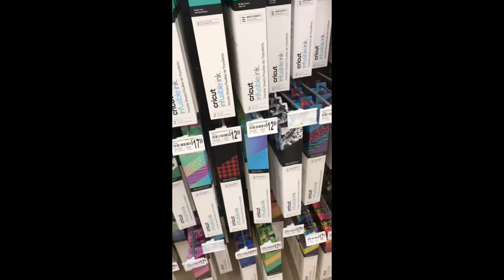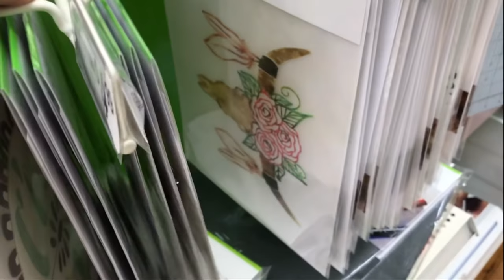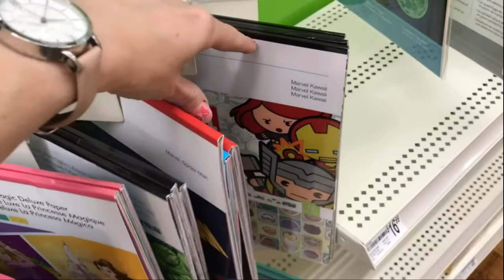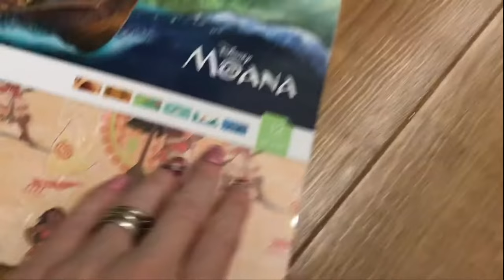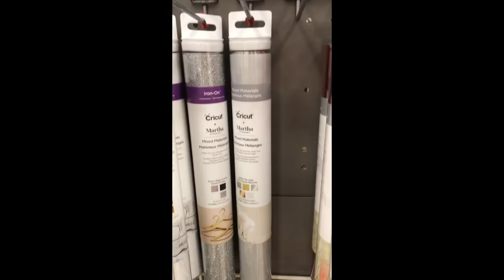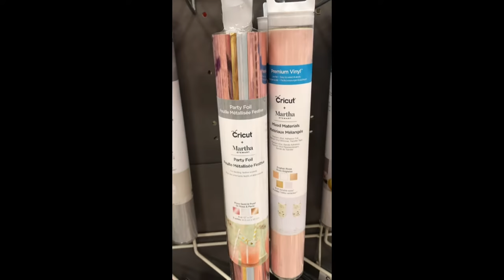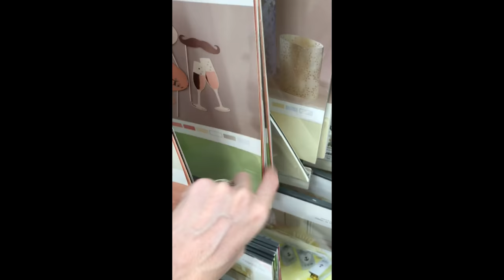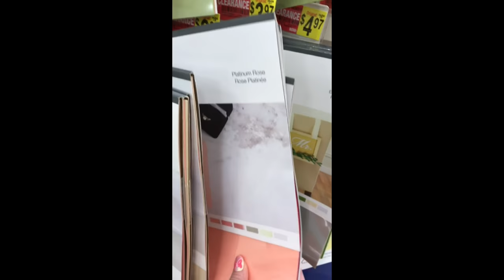Michaels Martha Stewart Cricut Collection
We stopped into Michaels near the Mall at Millenia Orlando and were so excited to see that not only did they have a great range of the Martha Stewart Mixed Materials but they were also on clearance!